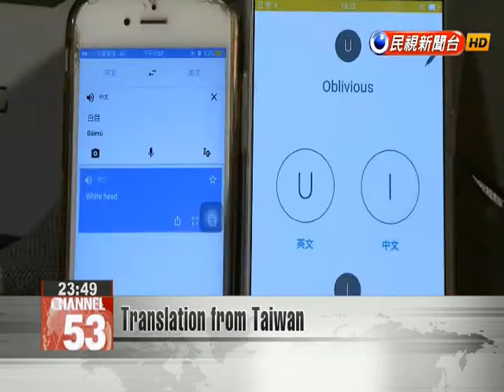Premier Lin Chuan travels to Yilan to attend opening of new hospital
Premier Lin Chuan traveled to the east coast today to attend the opening of National Yang Ming University''s new hospital in Yilan City. Lin praised the university for its ongoing efforts to integrate research, development and teaching, and he publicly gave his Cabinet''s backing to the hospital''s bid to become a medical research center.Today marked the long-awaited opening of the Lanyang Campus of National Yang Ming University Hospital in Yilan City. Lin ChuanPremierThis hospital in my opinion is quite significant. Yilan’s medical resources have finally received a boost, especially on the north side of the Lanyang River where this new campus is, an area that was seriously lacking in medical resources.Lin had little problem making a pledge to the residents of Yilan over additional medical facilities.Lin ChuanPremierWe will definitely support the second phase of National Yang Ming University’s project, which is to help its hospital gain basic accreditation as an academic medical center. That would substantially increase its budget from what we have currently planned. The opening ceremony for the new hospital drew lawmakers from both the ruling and opposition parties, a symbolic demonstration of the government’s commitment to further developing access to medicine in Yilan.